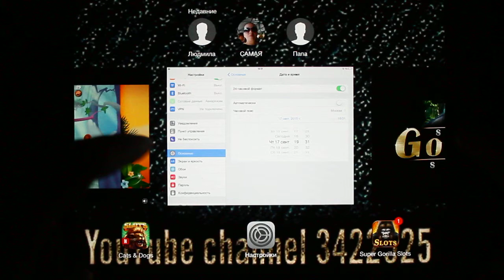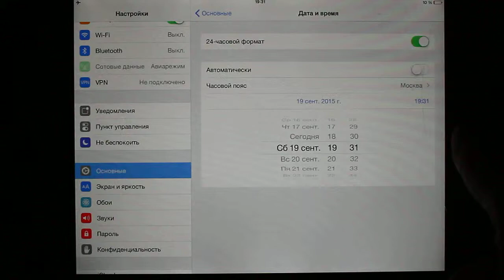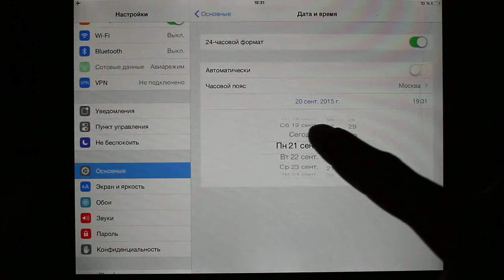Cats & Dogs Slots Casino - Las Vegas slot machines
AppStore ➖Cats & Dogs Slots Casino - Las Vegas slot machines, Free favorite gambling games by HUUUGE GAMES Sp. z o.o.